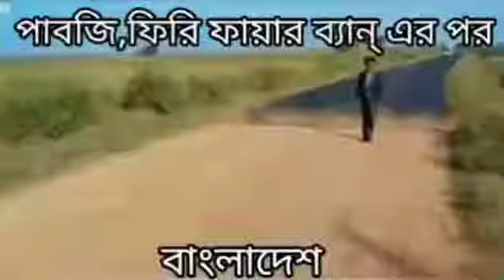পাবজি & ফ্রি-ফায়ার ব্যান হওয়ার পরে বাংলাদেশ হাইকোর্টের ধারনা| new bangla funy video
hello gays..welcome to my chennal "it’s mehedi000".. 🔥🔥